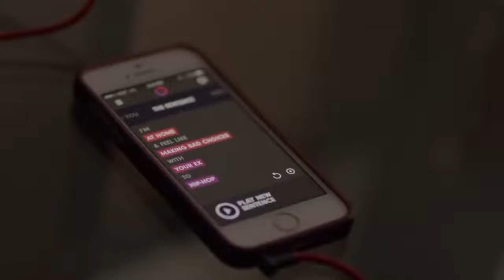YG Who Do You Love ft Drake Explicit Official Music Video